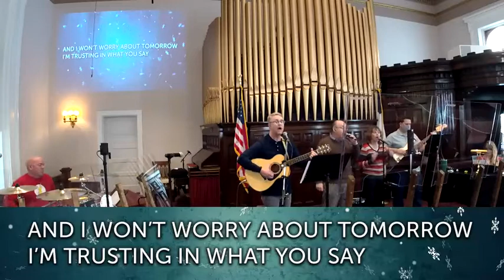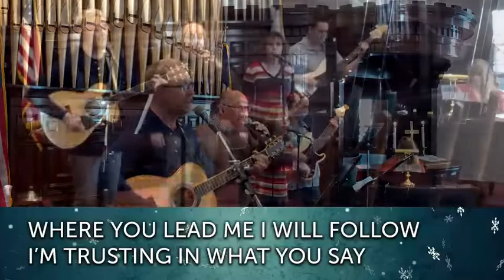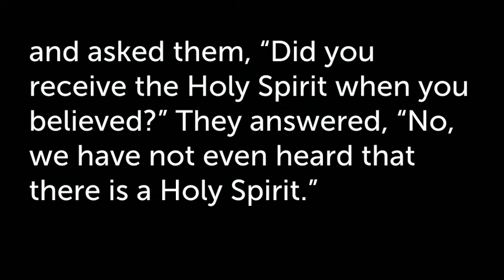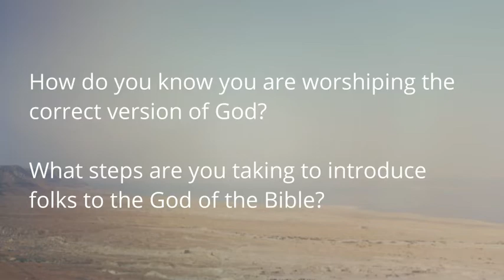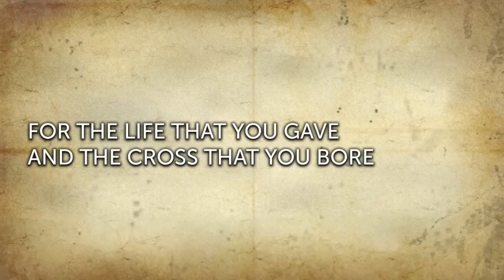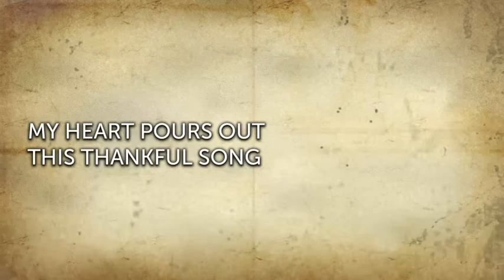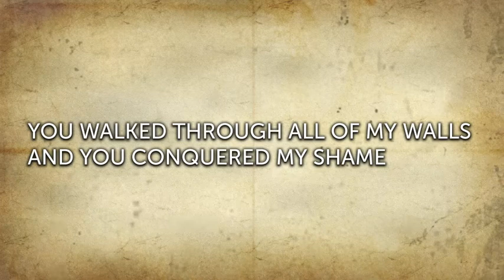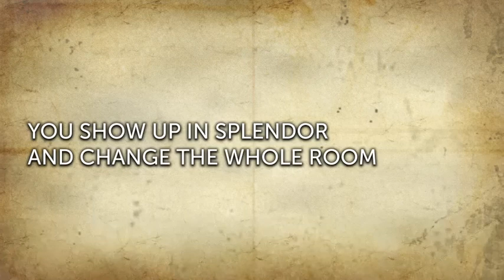Whose side are you on? (Contemporary)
Contemporary service at Madison FBC on February 14, 2021.